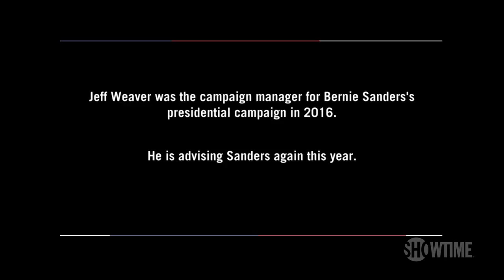United States presidential debates 2020 Bernie Sanders Elizabeth Warren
The 2020 United States presidential election, scheduled for Tuesday, November 3, 2020, will be the 59th quadrennial U.S. presidential election. Voters will select presidential electors who in turn on December 14, 2020,[1] will either elect a new president and vice president or re-elect the incumbents. In the event that no candidate receives the minimum 270 electoral votes needed to win the election, the United States House of Representatives will select the president from three candidates that received the most electoral votes, and the United States Senate will select the vice president from the candidates that received the two highest totals. The series of presidential primary elections and caucuses are likely to be held during the first six months of 2020. This nominating process is also an indirect election, where voters cast ballots selecting a slate of delegates to a political party's nominating convention, who then in turn elect their party's presidential nominee.

President Donald Trump of the Republican Party, who was elected in 2016, is seeking re-election to a second term. The winner of the 2020 presidential election is scheduled to be inaugurated on January 20, 2021